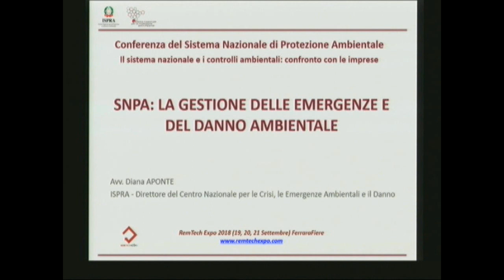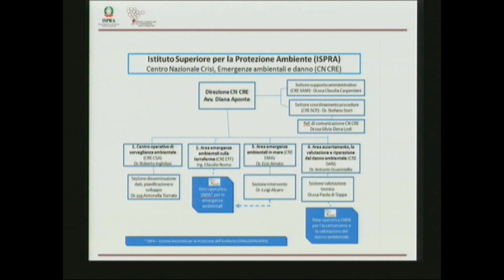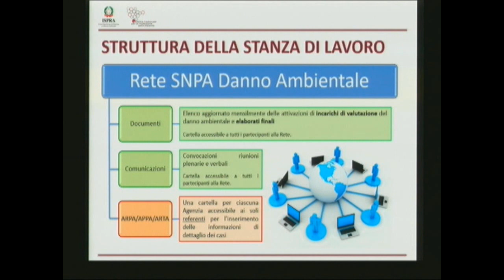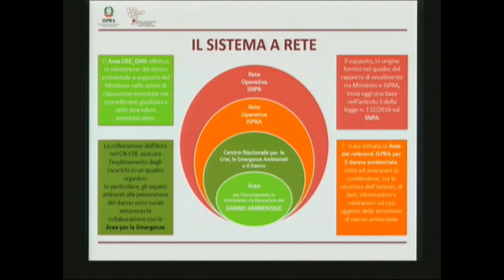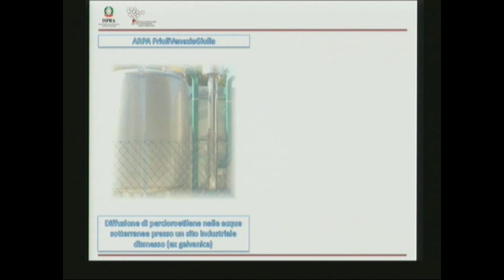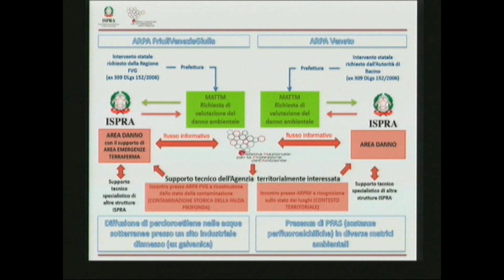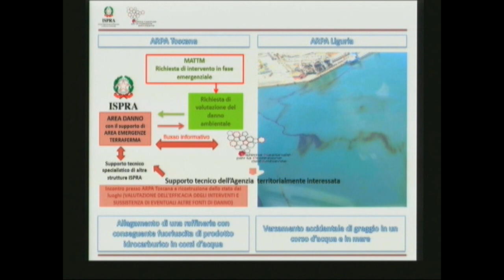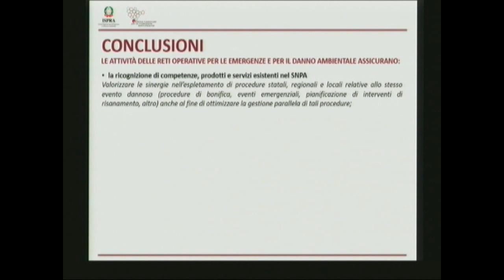Paola Di Toppa (ISPRA): Prima conferenza nazionale SNPA - Ferrara 2018